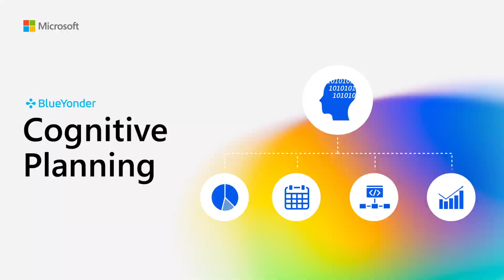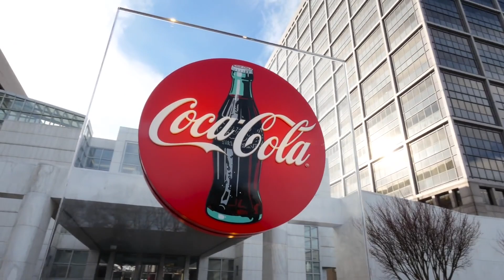Transforming Coca-Cola Operations: CONA’s Journey with Blue Yonder, Snowflake, Azure, and AI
Discover how CONA Services, the Coca-Cola system’s IT powerhouse, is revolutionizing operations for North America's largest bottlers. By integrating demand, supply, and production planning under Blue Yonder, migrating to Azure, and leveraging Snowflake for speed and efficiency, CONA is driving resilience and innovation. Explore their AI experiments in demand forecasting and their vision for a composable, cognitive future.